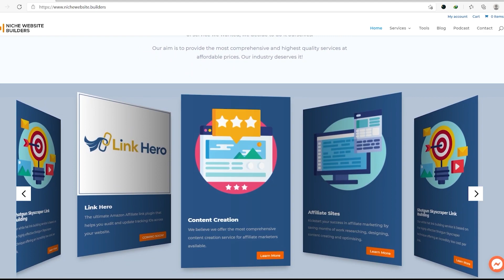Why Google Ads Beat Facebook Ads for ECom Businesses with Mike Rhodes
Facebook may be the social media giant in today’s generation, but is pumping the Facebook Ads machine with money the best way to market your eCommerce business?

In today’s episode, Mike Rhodes from Web Savvy expounds further on what makes Google Ads the best machine that you can put your money into to grow your eCom business. We talk about tracking and measuring the right data to know your ads’ effectiveness, why targeting has to be paired with creativity for your ad to perform well, what not to focus on in marketing, and more.

If you want to be ad-savvy, tune in to the episode now!

Episode Highlights:
1.) Introduction [00:00]
2.) Marketing is either a slot machine or a vending machine [03:57]
3.) Why you need to start utilising Google Ads for your eCom business [08:44]
4.) Never put all of your marketing eggs in one basket [11:20]
5.) The ecosystem of running paid ads [12:42]
6.) What data to track and measure when running your ads [15:29]
7.) The wrong questions to ask yourself when marketing your ecom business [23:32]
8.) Targeting and creativity are the essential ingredients of a successful ad 9.) [29:33]
10.) The dichotomy of business [35:06]
11.) Setting a budget for your ads [38:44]

📌 Alchemy by Rory Sutherland
📌 The Dichotomy of Leadership by Jocko Willink
📌 Get a copy of The Ultimate Guide to Google Ads by Perry Marshall, Mike Rhodes, and Bryan Todd
📌 Check out their complete guide to Google Ads Fundamentals (gafcourse.com)

About Our Guest:
In the game for 15 years, Mike Rhodes is the go-to expert on online marketing for better lead generation. He specialises in Google Ads Optimisation, Facebook Ads, Analytics, Tag Manager, and more. In November 2006, he founded Web Savvy, a company specialising in lead generation and marketing. In August 2014, he founded Agency Savvy, a company dedicated to helping agency owners scale their businesses.

You may also leave us a review anywhere you listen to and share your feedback!